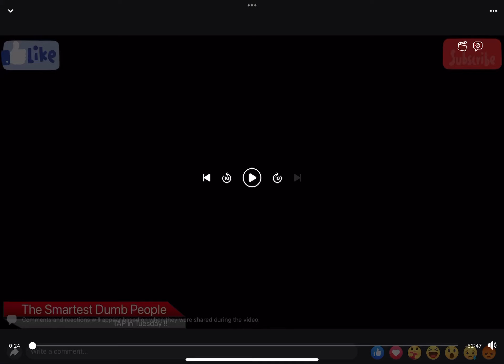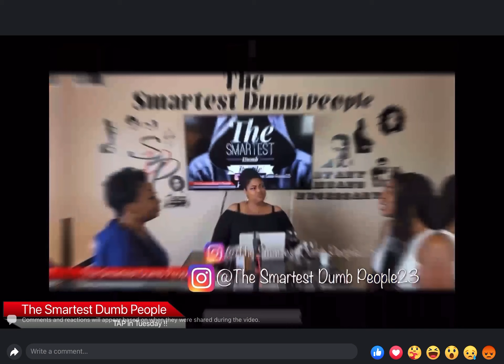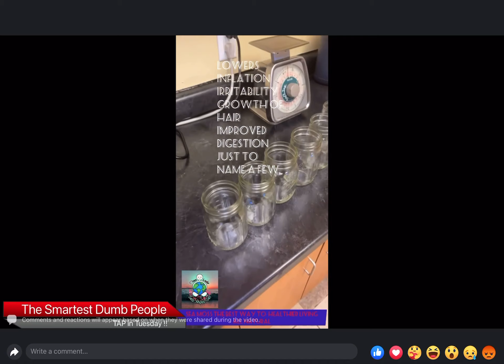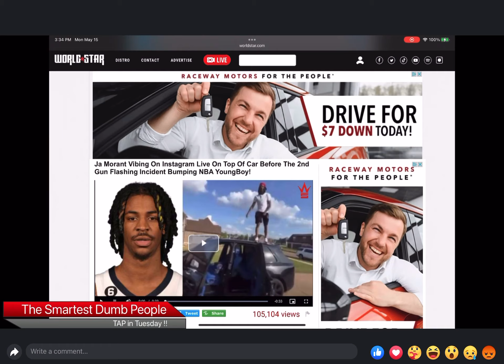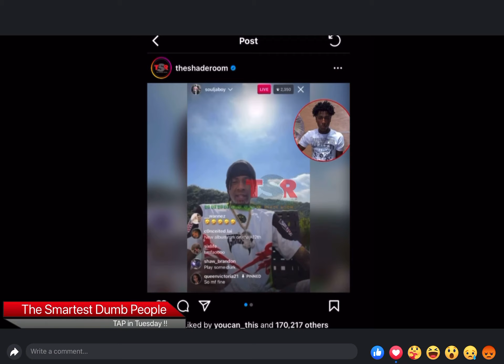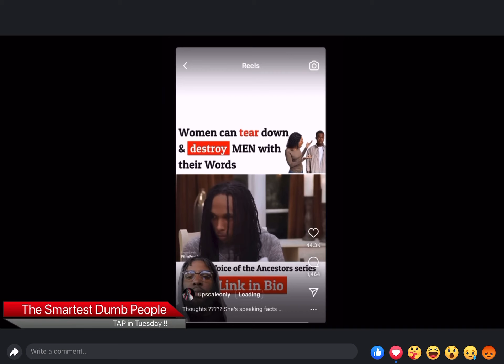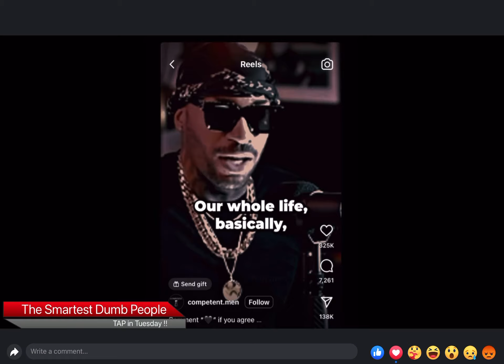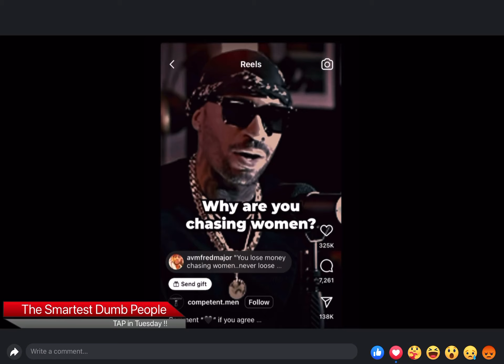TAP in Tuesday ‼️ join us as we discuss Ja Morant situation and more…..Our culture is broken and mor